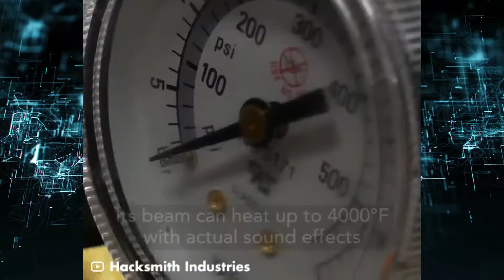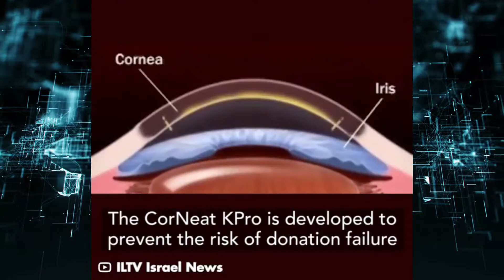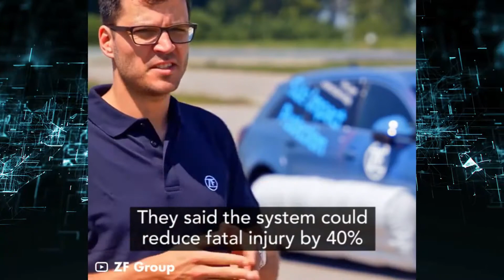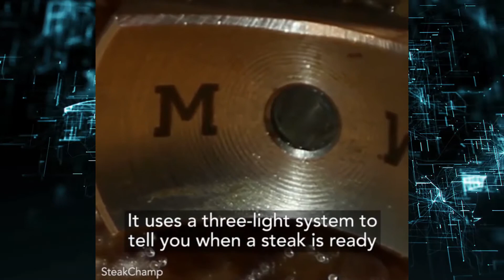Most Satisfying Tech, Toys, Gadgets 2021 | Satisfying video 2021 ( Part-3 )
Welcome to the 3rd episode of Satisfying videos 2021! This Oddly satisfying video is based on the most satisfying tech gadgets and toys that will definitely blow your mind!

CyberTech HD proudly PRESENTS you with AMAZING SCIENCE Toys/Gadgets that the earth has to offer! Sit back and relax. Enjoy 10 minutes of oddly satisfying scientific curiosities featuring various hand-selected trending tech videos that the world has to offer and much much more shocking jaw-dropping entertaining content!

Copyright/Monetization:

All videos and products shown on the "CyberTech HD" Channel were submitted by their original creator. "CyberTech HD" has the permission to use, showcase and monetize these videos. Their videos do serve an educational purpose by showing the greatness of science and the power of the human brain. Many school classes watch their "Amazing Science Toys/Gadgets" series and became more interested in the topic of science and physics further growing the TECH community.
Therefore the content on the "CyberTech HD" channel qualifies for the YouTube Monetization Program.